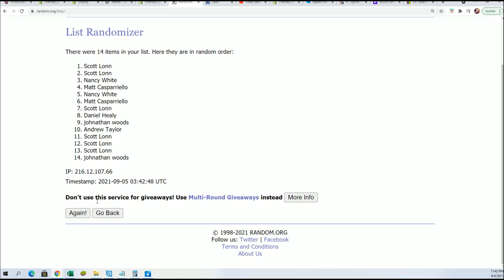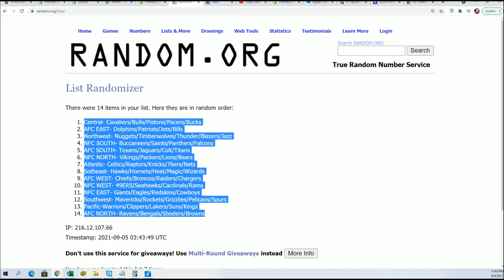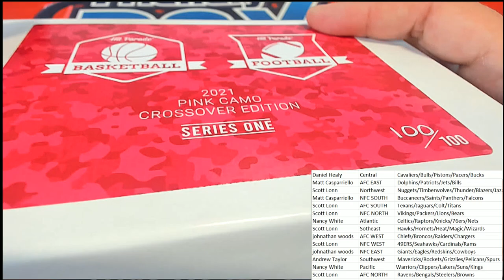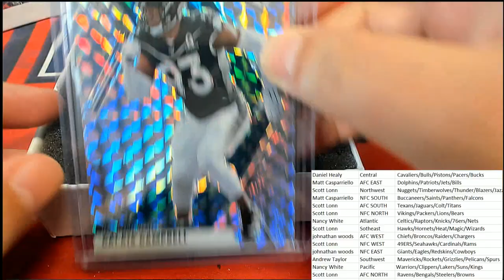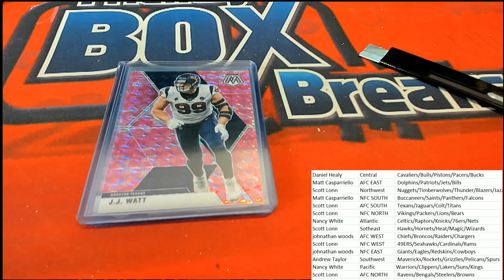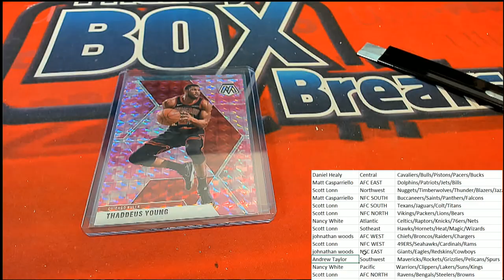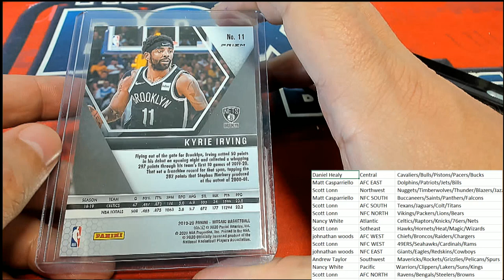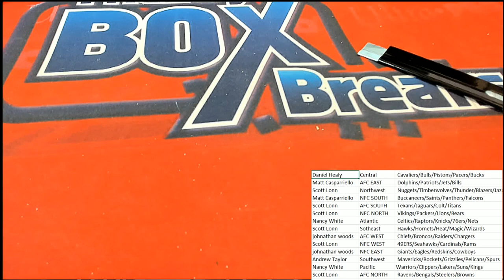2021 Hit Parade Mosaic Football & Basketball Pink Camo Series 1 BOX ID HPMOSAICBSKFB111